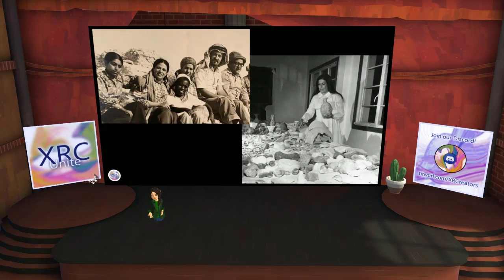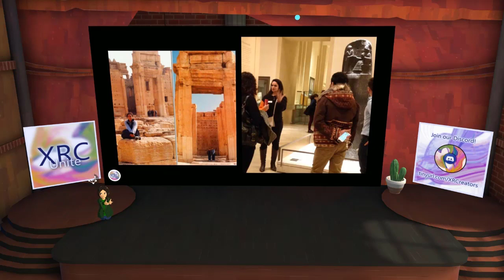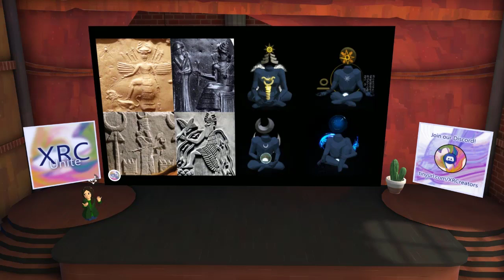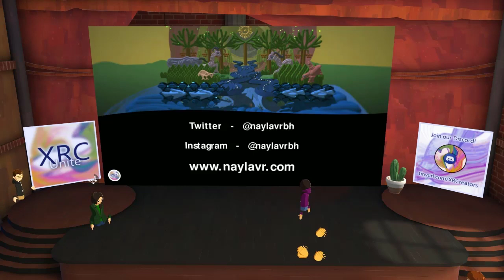XR Creators: Nayla Alkhalifa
This week's featured XR Creators speaker is Nayla Alkhalifa.

Nayla Alkhalifa (Nayla VR BH) is a virtual reality artist from the island of Bahrain. She graduated from the American University of Paris with a Bachelor of Arts in Art History. During her studies, she has worked with the Louvre Museum in Paris, focusing on research programs surrounding ancient artifacts.

In 2017, she began a journey that combined both her passions – art and technology. Nayla uses the medium of virtual reality to create immersive experiences that focus on ancient art, architecture, abstract art, art history, and the human condition. She has hosted virtual reality talks in Bahrain discussing her experiences as a VR artist, and worked with the Bahrain Embassy in Washington DC on 3D printed projects and VR Art installations. Additionally, she has displayed her work at the 45th and 46th edition of the Bahrain Annual Fine Arts Exhibition. She has recently been accepted to graduate school to continue her research in merging art & tech, and aspires to continue exploring the different possibilities with virtual reality art, augmented reality, mixed reality, as well as pursue her dreams of becoming a lecturer, author, and professor.

XR Creators hold regularly scheduled events in Altspace VR and other social VR platforms, for anyone interested in VR and AR creation. Share ideas, collaborate, learn skills, and build connections. Join our Altspace channel and be among the first to be notified of upcoming speakers and events.